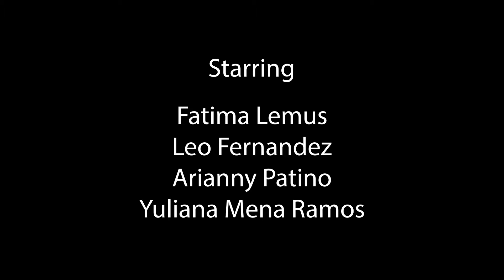How to Be Your Own Couple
Your relationship is your own. You don't have to be like any other couple out there.

Directed by Anneke Reich.

Uncomfortable conversations are worth having. Talk about it.